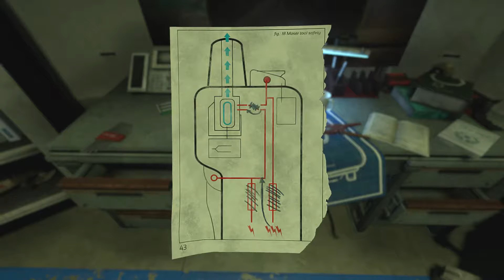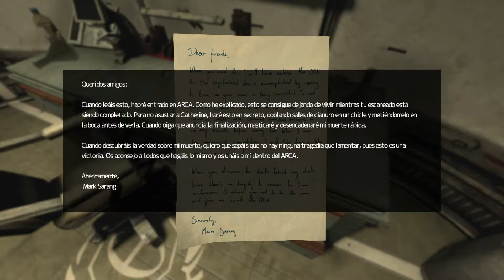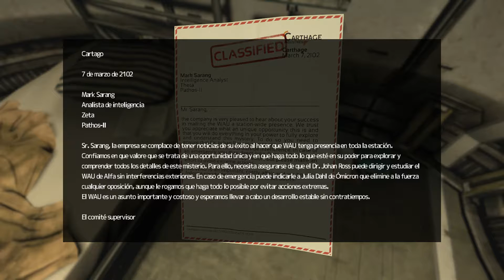gameplay castellano soma capitulo 7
SOMA es un juego de survival horror de ciencia ficción desarrollado por Frictional Games, que se espera que sea lanzado en 2015 para PC y PS4.Estará propulsado por el propio motor del juego de la compañía, HPL Engine 3.

 Descripción

SOMA es un juego de terror y ciencia ficción jugado en primera persona. Pero no seréis un marine espacial, sino una persona normal y muy expuesta, atrapada en un mundo de pesadilla. SOMA es un juego de exploración y supervivencia que os sumerge en una narrativa interactiva.

 Argumento

La acción del juego está ambientada en PATHOS-2, un centro de investigación cuya inteligencia artificial toma control de sí misma. Tendremos que explorar los escenarios y sobrevivir.